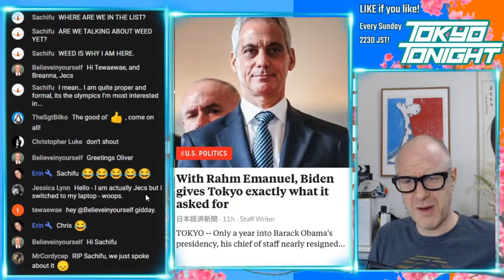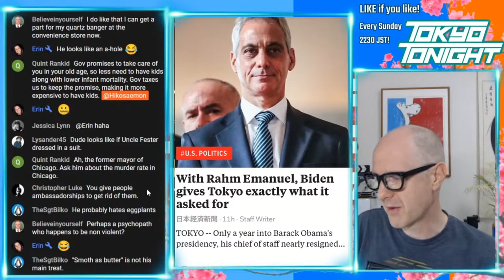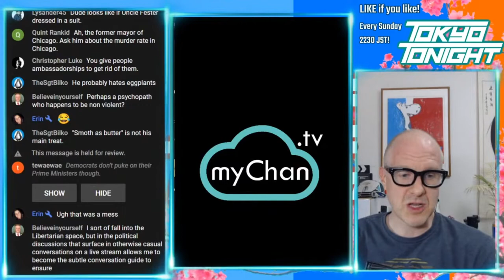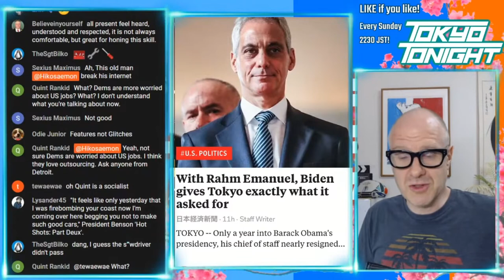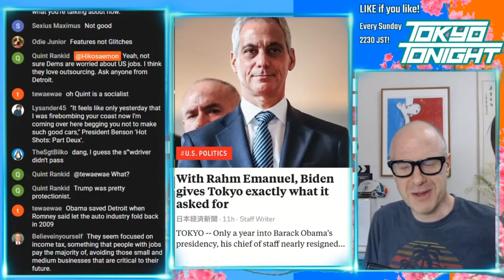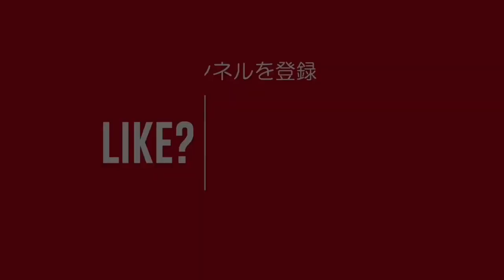Tokyo Tonight! The New US Ambassador To Japan And His Scandals